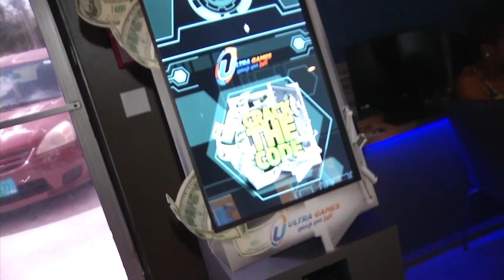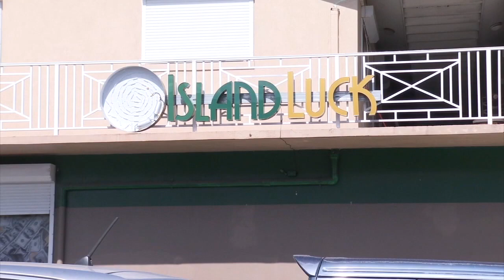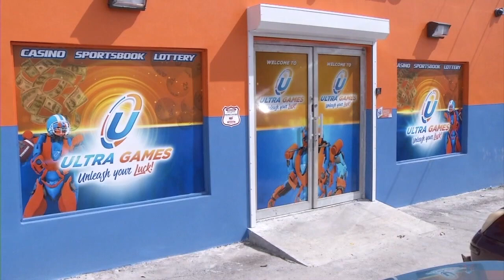730PM APRIL 14TH NEWSCAST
This video is about NEWS NOW